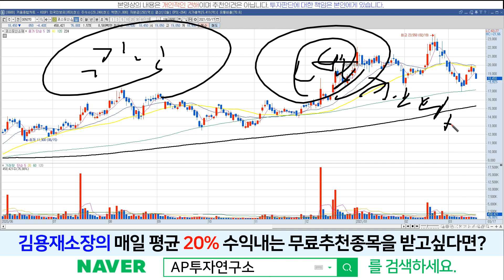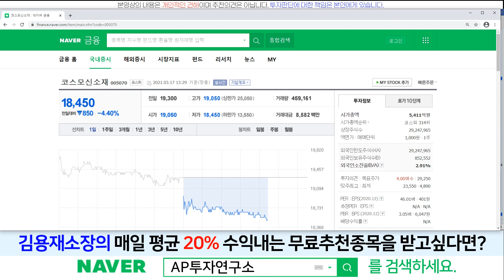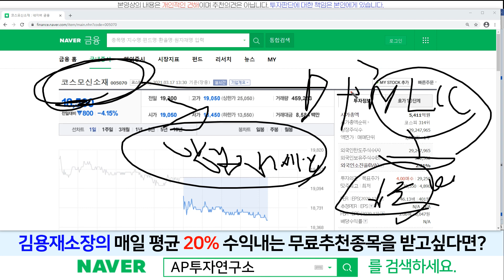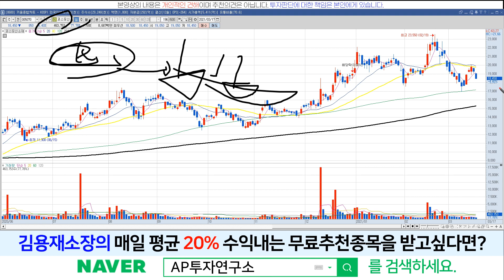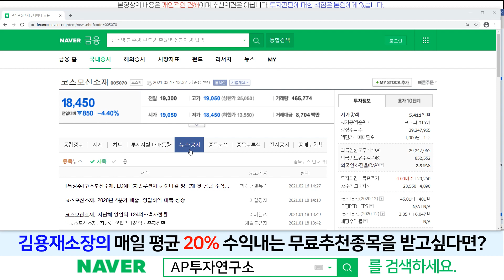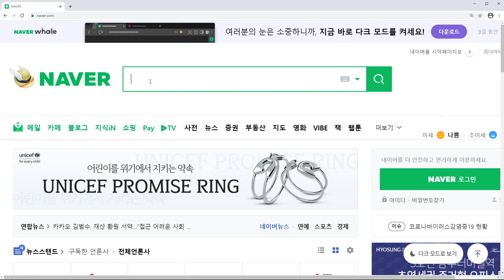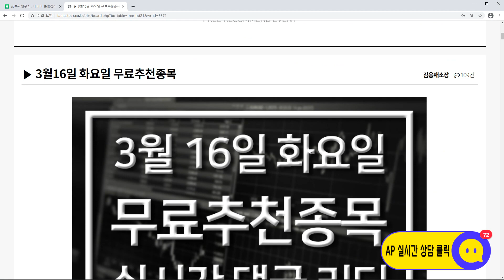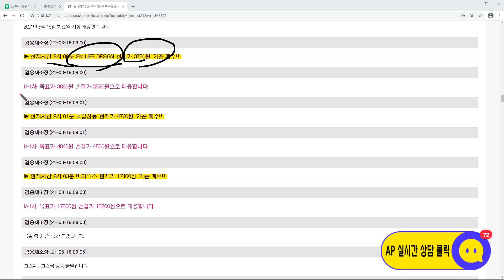코스모신소재(005070)-2일간의 하락은 너무 과하다!